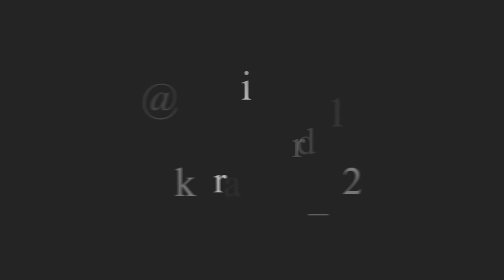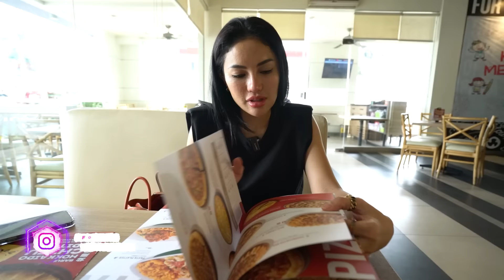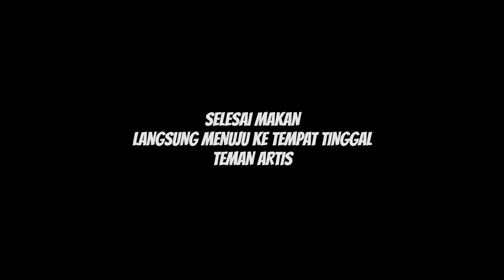GUE SAMPE NANGIS SESUNGGUKAN!!! FAHMI B00 HANYA INGIN KETEMU ANAKNYA!!!